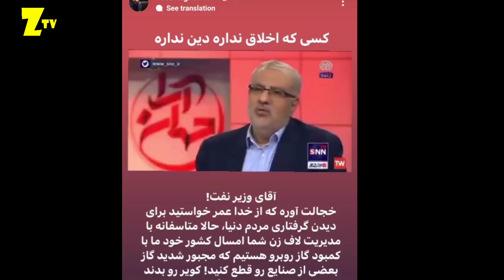حمله شدید آقا میری به وزیر نفت بعد از صحبت های مسخره و توهین آمیزش | چرا از گرفتاری مردم خوشحالی ؟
حمله حسن آقا میری به بهادری جهرمی سخنگوی دولت بعد از حرف های جنجالی اش درباره فیلترینگ
حمله شدید آقا میری به ابراهیم رئیسی | چقدر دروغ میگی و لاف میزنی | باید برکنار بشی...

حمله آقا میری به برخی از معترضان | همش به فکر خودتون و رزومه تون برای حکومت بعدی هستید نه مردم

صحبت های تند آقا میری به معترضان | به اسم اعتراض و حمایت از مردم  رزومه میسازید برای حکومت بعدی ؟

حمله شدید آقا میری به مسئولین| چهل سال است مردم شهید دادن و هزینه دادن | مسئولین چی کار کردن ؟
حمله  آقا میری به مسئولین بعد از افزایش قیمت دلار | ما نخوایم شما خدمتگذار ما باشید باید کیو ببینیم
حمله تند آقا میری به حکومت | آزادی نمی خوایم که ل.خت بشیم حکومت همین جوری ما رو ل.خت کرده  ما فقط

صحبت تند حسن آقا میری درباره پایان کار حکومت و دلایل پیروزی انقلاب مردم  | حمله به تماشاچی فوتبال